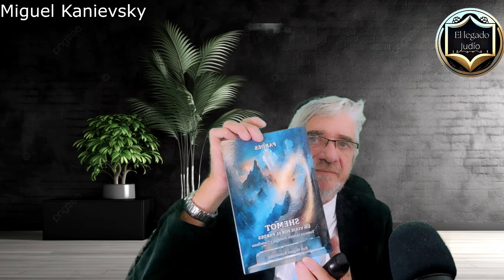Parashá Vaetjanan y Haftará Isaías 40: Redención, Esperanza y Consuelo | Estudio Bíblico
Descubre la profunda conexión entre la Parashá Vaetjanan y la Haftará de Isaías 40 en este estudio bíblico. Exploramos temas de redención, esperanza y consuelo, ofreciendo una reflexión espiritual aplicable a nuestros días.

Los que quieran adquirir los libros del Rab, este es el enlace a Amazon:

Ecos del Alma: Descifrando los Salmos en Cuatro Dimensiones Judías: el Pardes

 EL SENDERO A LA CONVERSIÓN AL JUDAISMO ORTODOXO: Caminos hacia la luz

BERESHIT (GÉNESIS): El Amanecer de la Humanidad: Orígenes, Desafíos y Promesas (Los Midrashim de los Cinco Libros de la Torá)

Bereshit(Génesis) : Un Viaje Por el Pardes: Texto en Hebreo, Fonética y Castellano (El Jumash a Través del Pardes nº 1)

Shemot (Exodo): un viaje por el pardes Texto en Hebreo, Fonética y Castellano (El Jumash a Través del Pardes nº 2)

Vaikra (Levítico): Un Viaje por el Pardes: Texto en Hebreo, Fonética y Castellano (El Jumash a Través del Pardes) numero 3

Bamidbar (Números) numero 4 : Un Viaje por el Pardes (El Jumash a Través del Pardes)

Devarim, (Deuteronomio)Numero 5 un Viaje por el Pardes: Texto en Hebreo, Fonética y Castellano

La Conquista de Canaán y la Era de los Jueces: Texto en hebreo, fonética y castellano (COLECCIÓN PROFETAS: Voz de Dios, Guía para la Vida Moderna)

De Samuel a David: El Inicio de la Monarquía en Israel: Texto en hebreo, fonética y castellano (Spanish Edition)

Reinos y Profetas: De Salomón a la División del Reino: Texto en hebreo, fonética y castellano (COLECCIÓN PROFETAS: Voz de Dios, Guía para la Vida Moderna)

Isaías: Texto en hebreo, fonética y castellano (COLECCIÓN PROFETAS: Voz de Dios, Guía para la Vida Moderna

Queremos invitarlos a unirse a nosotros en nuestra página web Aquí podrán sumergirse en la rica historia, la cultura vibrante y las tradiciones únicas de la comunidad judía.
Nos encantaría tenerlos a bordo y seguir compartiendo nuestro amor por el legado judío. Para mantenerse actualizados sobre nuestras últimas publicaciones, noticias y eventos, los invitamos a seguirnos en nuestra página web.

¡No se pierdan esta oportunidad de descubrir más sobre el legado judío y unirse a una comunidad apasionada! y sigan nuestro emocionante viaje!

Gracias por su apoyo y esperamos verlos a todos en nuestro nuevo hogar en línea.Nos seguimos viendo si Di/s quiere